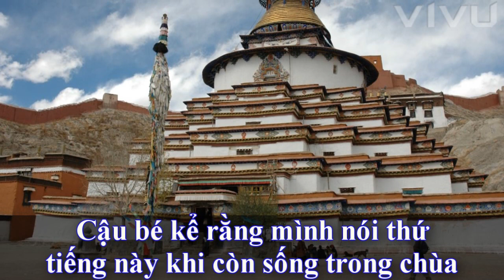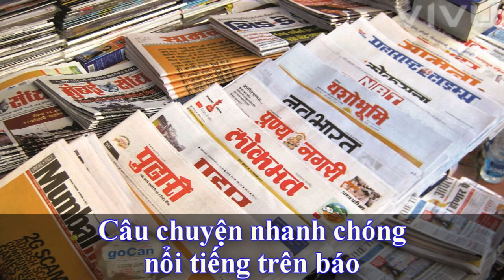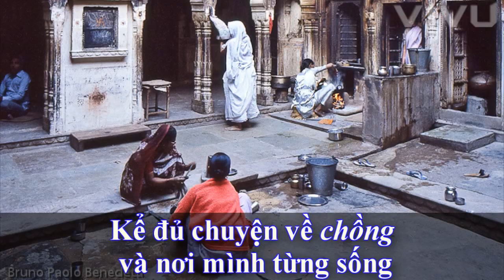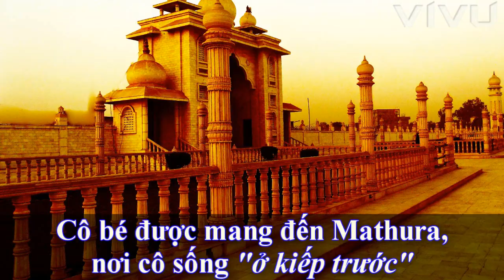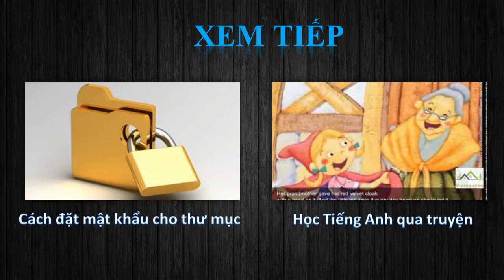Top 3 trường hợp "đầu thai" kỳ lạ nhất thế giới